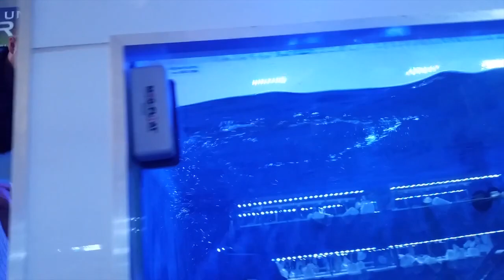Кормим Акул в магазине аквариумов и аквариумных рыбок Majestic Aquarium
Могут ли жить акулы_и_люди миролюбиво по соседству? Могут - только лучше за стеклом - в аквариуме!